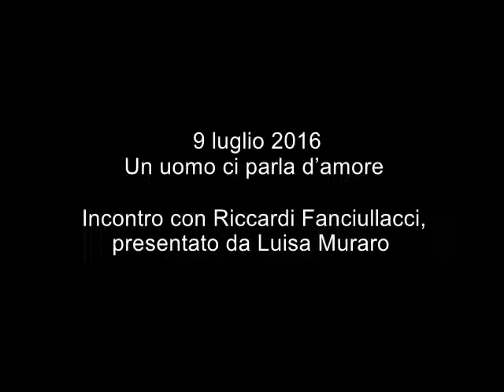7 luglio 2016 - Un uomo ci parla d'amore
Quali sono le possibilità per il legame d’amore dopo l’evento del movimento delle donne? Alcune forme di soluzione si sono irrimediabilmente chiuse, ma nuovi spazi si sono aperti. In questi spazi bisogna cercare il proprio modo di sbrogliarsela. Ma è solo una questione di invenzione singolare come sembra suggerire Lacan quando raccoglie uno dei guadagni pratici del femminismo con la formula: “non c’è rapporto sessuale”?
Riccardo Fanciullacci, presentato da Luisa Muraro, approfondisce questo nodo a partire da alcuni libri recenti (ma non solo): Cristiana Cimino, Il discorso amoroso. Dall’amore della madre al godimento femminile (Manifestolibri 2015), Julia Kristeva e Philippe Sollers, Del matrimonio considerato come un’arte (Donzelli 2015), Carla Lonzi, Vai pure. Dialogo con Pietro Consagra, (Scritti di Rivolta Femminile 1980 – ripubblicato da et/al 2010).